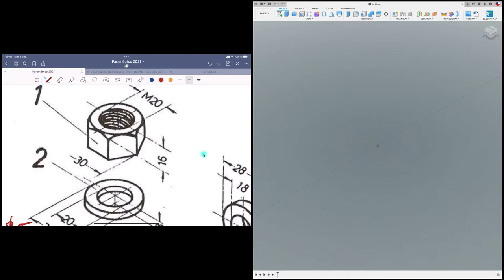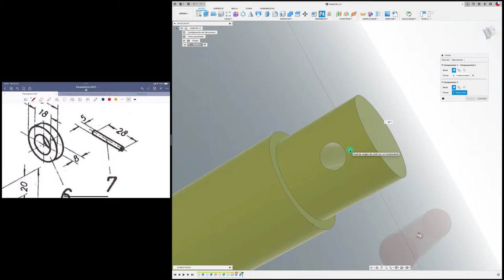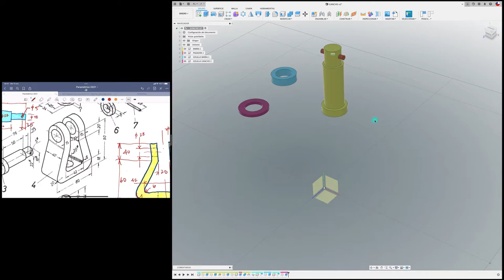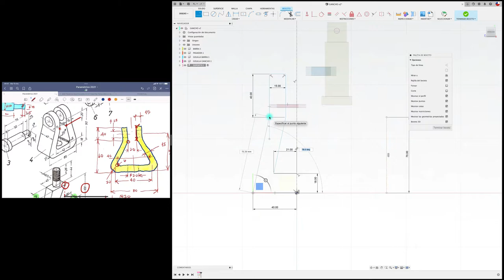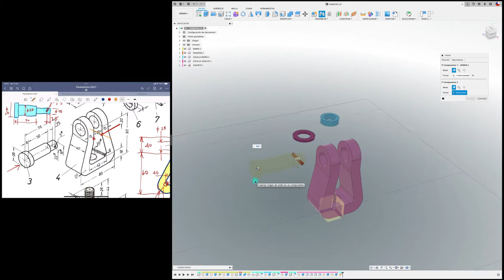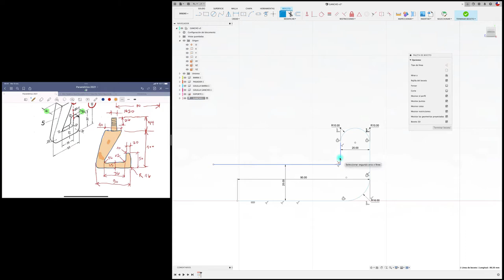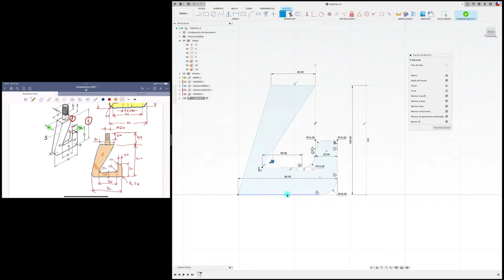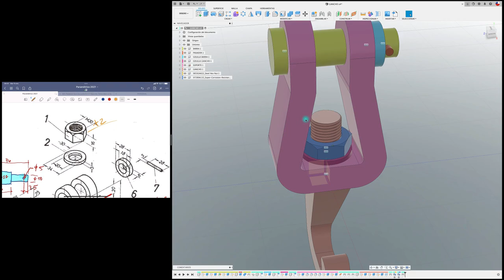FUSION 360 para PRINCIPIANTES_04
Hola mundo, acá va el cuarto vídeo para los que se están iniciando en FUSION 360, les dejo además el link de la figura: